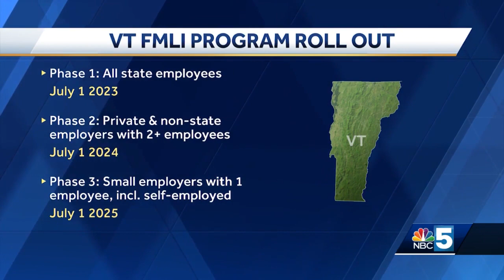Gov. Phil Scott announces VT voluntary paid Family and Medical Leave Insurance